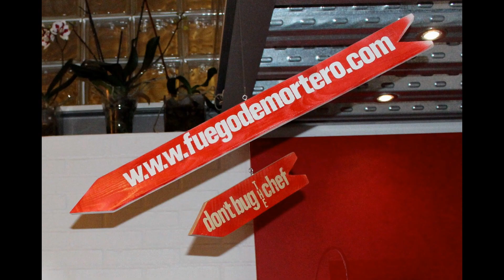Risotto con setas y presa ibérica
Un risotto clásico con setas que rematamos con una presa ibérica o vuestra carne preferida.